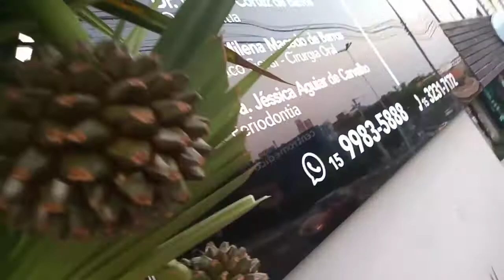PANDANUS UTILLIS@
uma planta ornamentais muito linda para o jardim, essa planta você poderá se alimentar as suas poupas. esse fruto e muito especial.
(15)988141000